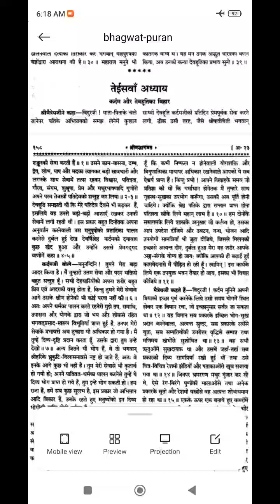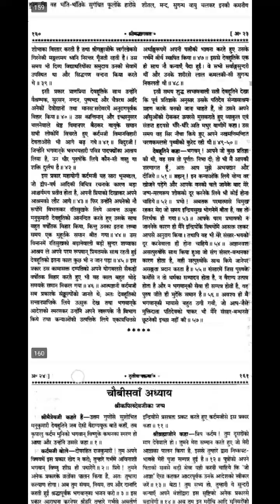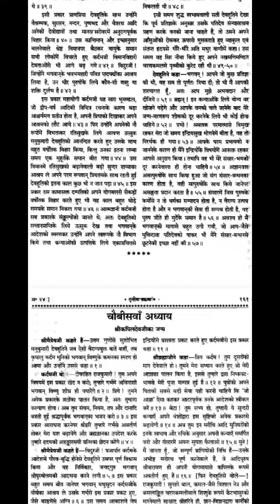3rd 23 rd